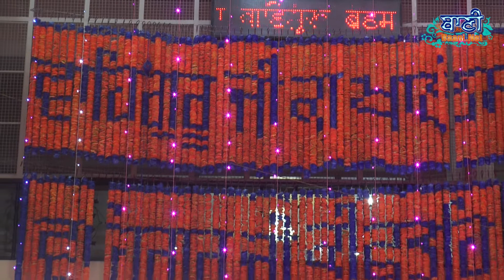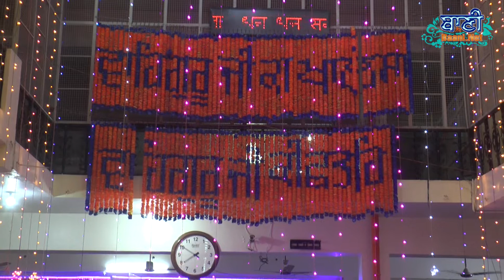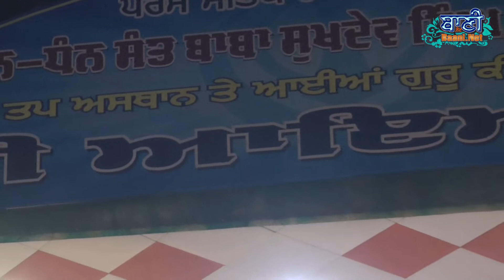Bhai Jaspreet SinghJi Komal | Shahjahanpur Gurbani Kirtan Oct 2019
Gurbani Kirtan by Bhai Jaspreet SinghJi Komal in Baani.Net Live Gurmat Kirtan Samagam at Shahjahanpur

 TRANSLATION

Sorat'h, Fifth Mehl:
God is the Lord and Master of millions of universes; He is the Giver of all beings.
He ever cherishes and cares for all beings, but the fool does not appreciate any of His virtues. ||1||
I do not know how to worship the Lord in adoration.
I can only repeat, ""Lord, Lord, Guru, Guru.""
O Dear Lord, I go by the name of the Lord's slave. ||Pause||
The Compassionate Lord is Merciful to the meek, the ocean of peace; He fills all hearts.
He sees, hears, and is always with me; but I am a fool, and I think that He is far away. ||2||
The Lord is limitless, but I can only describe Him within my limitations; what do I know, about what He is like?
I offer my prayer to my True Guru; I am so foolish - please, teach me! ||3||
I am just a fool, but millions of sinners just like me have been saved.
Those who have heard, and seen Guru Nanak, do not descend into the womb of reincarnation again. ||4||2||13||